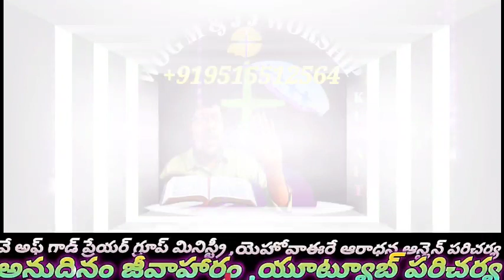కీర్తనలు 32: 8 నీకు ఉపదేశము చేసెదను నీవు నడవవలసిన మార్గ మును నీకు బోధించెదను నీమీద దృష్టియుంచి నీకు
దేవునికి స్తోత్రం ...
ప్రభు నామానికి ...
మహిమ కలుగును గాక .

మా పరిచర్యలు కొరుకు ప్రార్ధించండి ...!